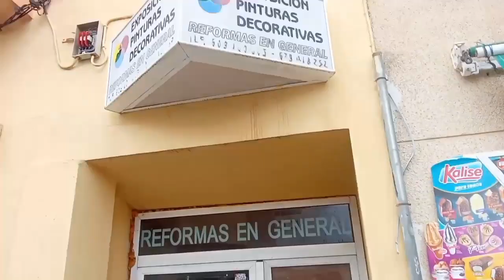Corralejo: cio' che ci piace e ció che NO!